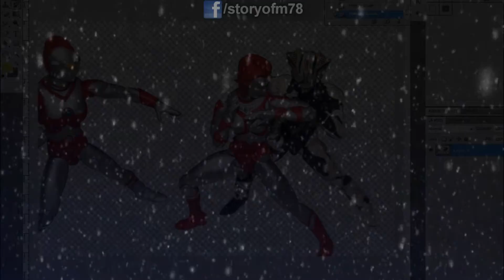TRAILER: Ultra-Act : Story of M78 Webcomic By Mohd Hanifah |ULTRAMAN EXPLAINED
This video is a Trailer I created for my friend Mohd Hanifah's Webcomic: "UltraAct: Story Of M78".  He has been a big supporter of my YouTube channel so I wanted to return the favor and create him an exciting trailer to help promote his awesome Webcomic.  I hope you all enjoy this as I spent a lot of time on this.

Thank you, Mohd Hanifah for all your support and being a great new friend.

ALL ULTRAMAN RELATED MATERIAL IS OWNED BY TSUBURAYA PRODUCTIONS.

ULTRA-ACT ACTION FIGURES ARE PRODUCTS OF SECRET BASE TOYS.

ULTRA-ACT: STORY OF M78 CREATED BY MOHD HANIFAH

WHAT IS "ULTRAMAN"?:
Wikipedia Says:
“ Ultraman (ウルトラマン Urutoraman?) is a Japanese Tokusatsu television series that first aired in 1966. Ultraman is a follow-up to the television series Ultra Q, though not technically a sequel or spin-off. The show was produced by Tsuburaya Productions, and was broadcast on Tokyo Broadcasting System (TBS) from July 17, 1966 to April 9, 1967, with a total of 39 episodes (40, counting the pre-premiere special that aired on July 10, 1966).
Although Ultraman is the first series to feature an Ultra-Crusader, it is actually the secondshow in the Ultra Series. Ultra Q was the first. In fact, Ultraman opens with the Ultra Q logo exploding into the Ultraman logo. Ultraman, and its titular hero, became a major pop culture phenomenon in Japan, spawning dozens of sequels, spin-offs, imitators, parodies and remakes.”

WHAT IS "ULTRAMAN EXPLAINED"?:
“Ultraman Explained” is Your #1 Source for Ultraman News and Knowledge. Whether you’re a long time fan, casual viewer or just curious about the Ultraman Universe, this YouTube Channel is for you.

I’ll cover characters in “Ultraman BIO”; Give interesting (Little Known) facts in “8UltraFacts”; Review Ultra-Media (Shows and Movies) in “ULTRA-REACT” and discuss all the possibilities of the Ultraman Universe in “”Ultra-Theory”. If you are looking for something Ultraman, you will find it here.

ULTRAMAN Explained